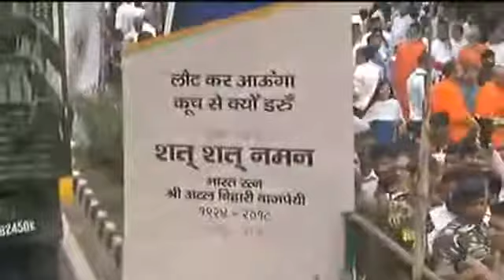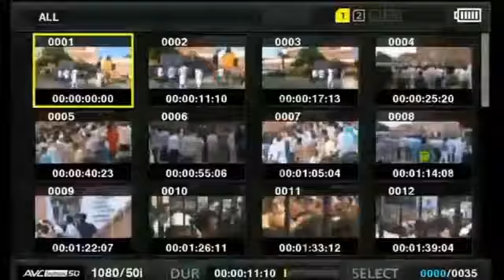अंतिम यात्रा अटल बिहारी वाजपेयी || Prime Minister Atal Bihari Vajpayee’s Last Journey | Speech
अंतिम यात्रा - अटल बिहारी वाजपेयी
Atal Bihari Vajpayee’s Last Journey